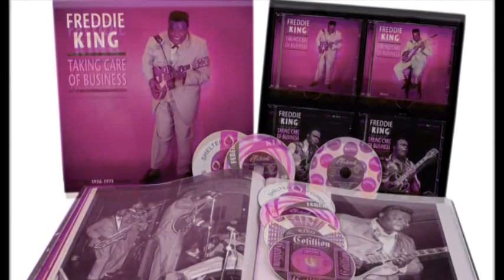Freddie King ""Help Me Through The Day""!!!!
This video is for entertainment only, non profit.